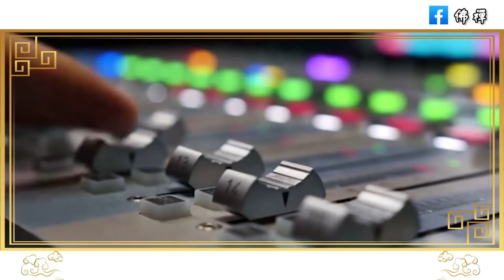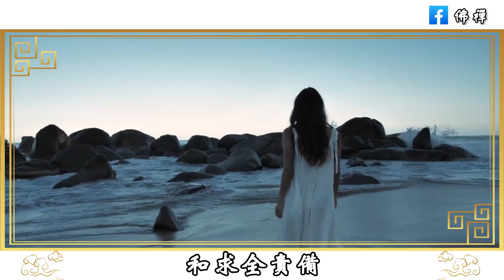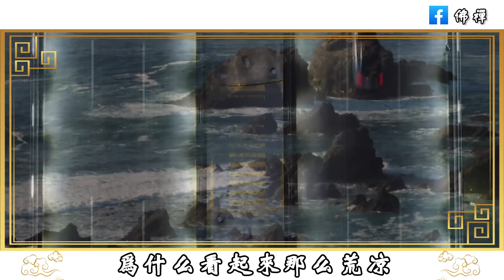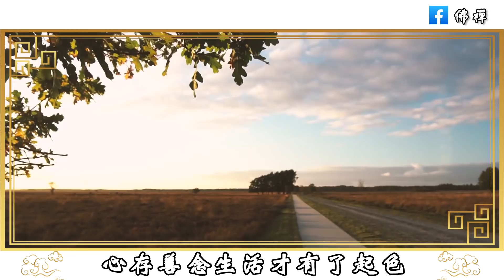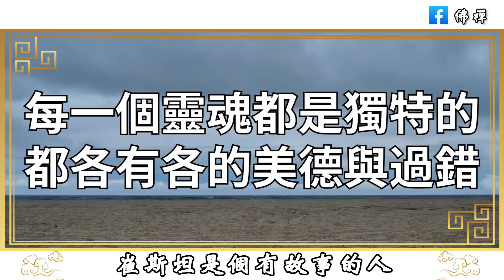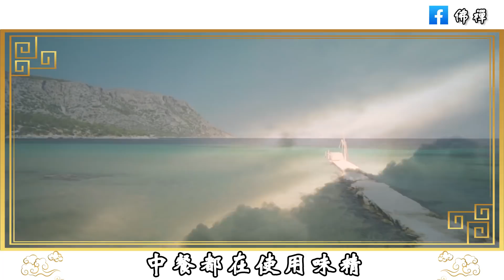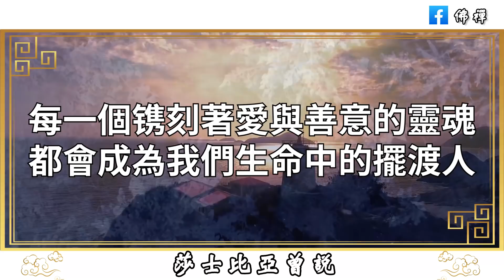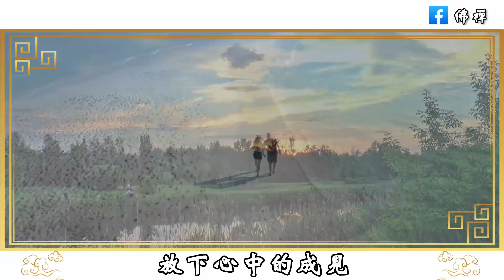佛禪：人活著就會失去，當你讀懂了這4句話，何愁過不好這一生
佛禪：句句引人深思！當你被人看不起時，建議你讀讀這五句話，瞬間豁然開朗